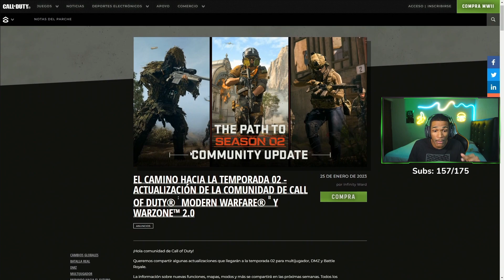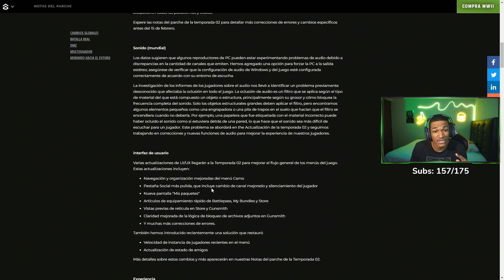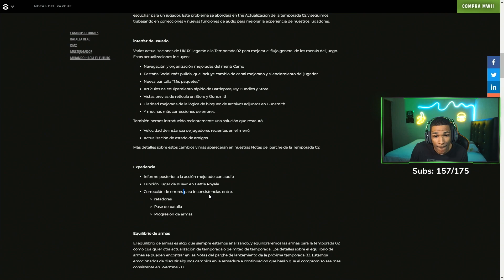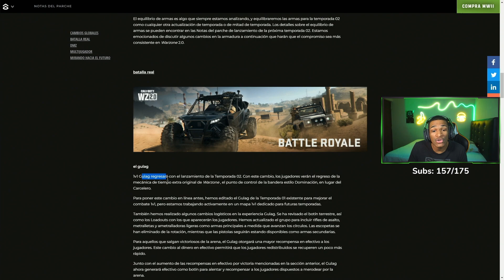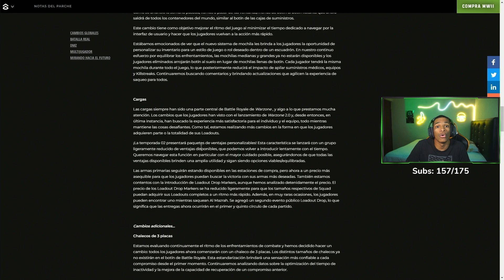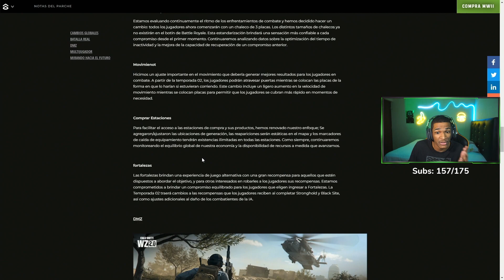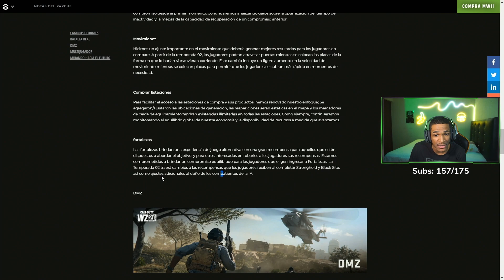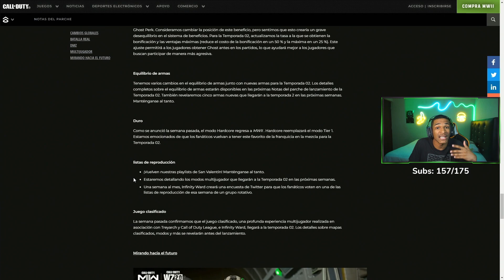ÉSTOS SON TODOS los CAMBIOS de la NUEVA TEMPORADA de WARZONE 2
Hoy te voy a MOSTRAR todos los CAMBIOS que van a hacer en WARZONE 2 en la TEMPORADA 2, aquí te muestro las notas del parche, como el gulag 1vs1, mejoras de audio, mejoras de rendimiento, entre otras cosas. Así que el juego va a mejorar mucho y poco a poco volvemos a la esencia de WARZONE 1.